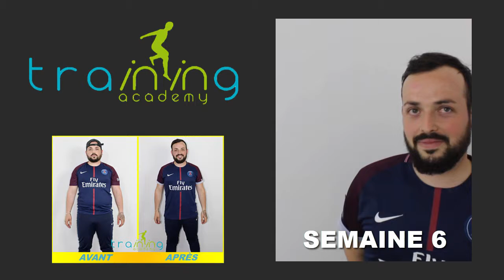Transformation physique rapide Bordeaux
Jonathan a perdu 10,500 kgs en 6 semaines à la Training Academy